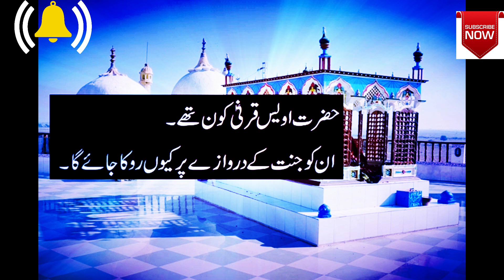Hazrat Awais Qarni (A.S) Ko Jannat Main Jane Se Q Roka Jae Ga Emaan Afroz Waqia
About This Video Hazrat Awais Qarni (A.S) Ko Jannat Main Jane Se Q Roka Jae Ga Emaan Afroz Waqia